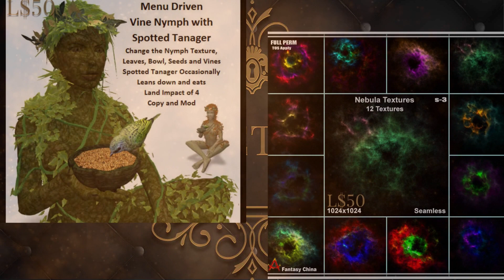🟪 Secret Sales | Second life | Weekly Event | Free Gift 💝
Secret Sales. September 10th – 12th
The Secret Sale is a weekly HUD based discount event that offers shoppers the chance to purchase items marked down to L$50 or L$99. Featuring over 200 items by 45 different designers each week.

The draw will take place every 1st of me the winner will receive 5000L$🏆
The winner will be announced every 1st of the month in Community
Good luck 💓